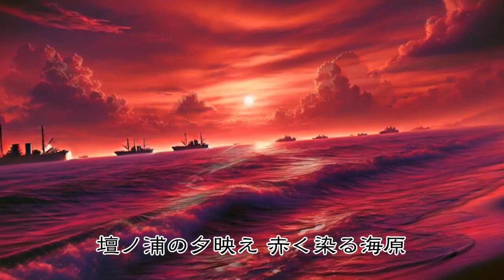【AI音楽発信】ボカロで歌う平家物語（諸行無常の調べより）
この動画は、平家物語の壮大な世界観を現代的なJ-POPサウンドとボカロの歌声で表現した楽曲です。栄華を極めた平家一族が辿った儚い運命を、無常観漂う歌詞をビートに乗せて歌い上げます。歴史の重みを感じさせる歌詞と、リアルな映像、現代的なサウンドが織りなす新たな平家物語の世界をお楽しみいただけると幸いです。

歌詞
平家物語（諸行無常の調べより）

[Intro][Instrumental]

[Verse 1]
祇園精舎の鐘の声　諸行無常の調べ
えいがを誇りし へいけも　今は昔の話

権力も富も束の間の夢　きよもり 高熱にうなされ
死のとこで悟るは　因果応報の定め

[Chorus]
諸行無常 諸行無常　この世の理（ことわり）
栄枯盛衰 繰り返す　儚き世の習い

[Interlude][Synth solo]

[Verse 2]
壇ノ浦の夕映え　赤く染まる海原
幼帝と女官たち　身を投げる運命(さだめ)

平家の栄華も今は昔　無常の波に飲まれ
歴史の闇に消えゆく　諸行無常の定め

[Verse 3]
俊寛僧都 嘆きの声　きかいがしまに響く
みやこに残しし我が子への　募る思い 叶わず

無常の風に吹かれ　孤独の身は朽ち果て
因果応報の定め　逃れられぬ人の業（ごう）

[Verse 4]
権力 愛情 束の間の夢　執着もまた虚しきもの
人の世の儚さ　無常の風にさらされ

諸行無常の調べ　心に深く刻まれ
今を生きる意味を問う　祇園精舎の鐘の声

[Outro]
祇園精舎の鐘の声　永遠に響き渡る

[Ending][Instrumental]